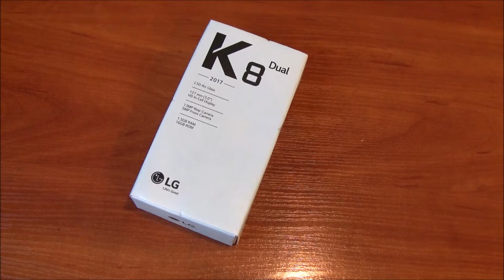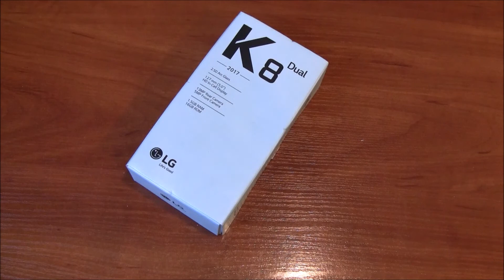Test LG K8 2017 PL - Sprawdzamy co jest w Pudełku! (unboxing)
Unboxing, czyli sprawdzamy co firma sprzedaje nam razem ze smartfonem.
Test LG K8 2017 PL - Sprawdzamy co jest w Pudełku!